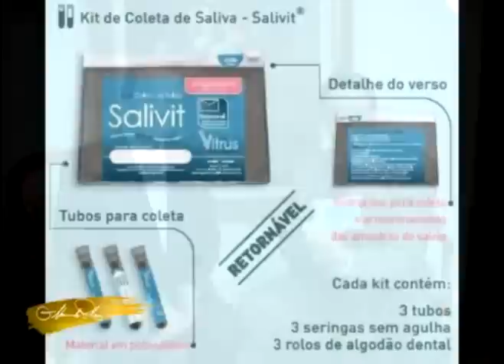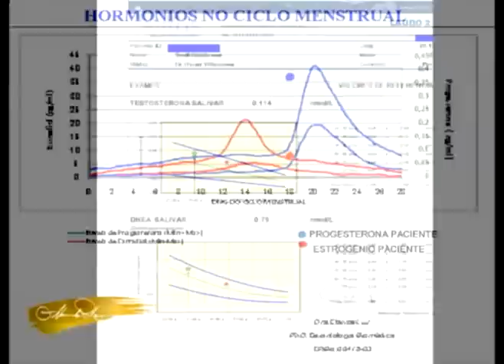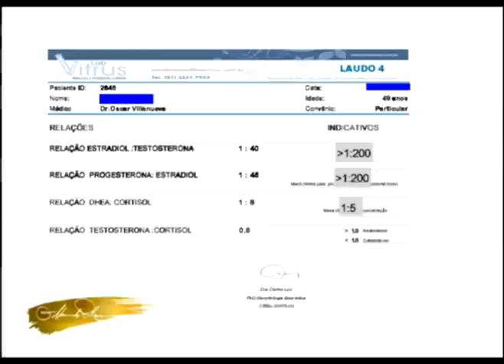Arte de Viver com Saúde - Dr. Oscar Villanueva - Reposição Hormonal (Teste de Saliva)